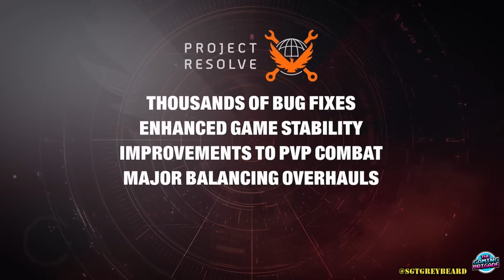This Will Be One Of THE BIGGEST UPDATES We Have Ever Seen In The Division 2 - New Content Revealed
HERE ARE A FEW DETAILS OF WHAT WE CAN EXPECT TO SEE IN YEAR 5 SEASON 3 VANGUARD WHICH BEGINS TOMORROW!